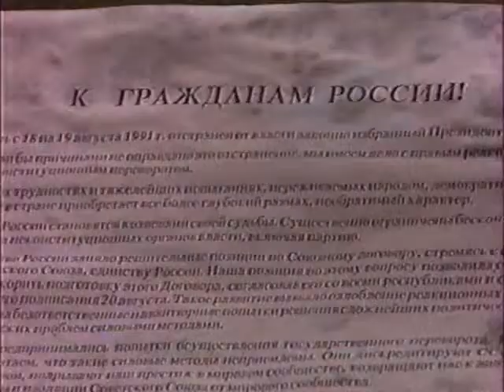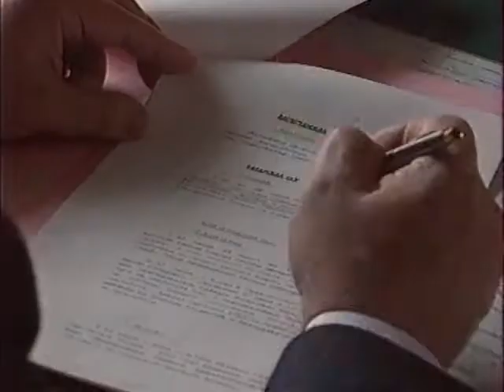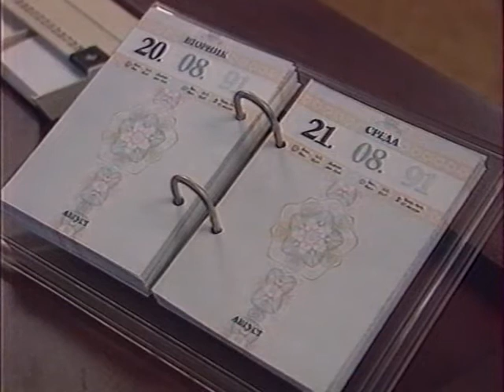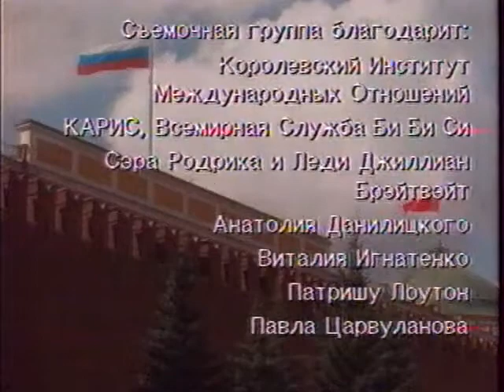Вторая Русская Революция - 8 Серия - Заговор Обречённых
Документальный сериал «Вторая русская революция» (1991 год)
20 мая 1991 года - в пресс-центре Министерства иностранных дел СССР прошла презентация документального сериала «Вторая русская революция». Точнее говоря в тот день показали только первые две серии. Всего их было восемь. Последние сняли уже после путча, осенью 1991 года.По советскому телевидению первая серия «Появление Горбачева» была показана 7 ноября, последняя — 29 декабря 1991 года. Фильм телекомпании Би-Би-Си о перестройке в СССР 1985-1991 годов озвучивала и во многом создавала легендарная журналистка Маша Слоним. В фильме много интервью с ведущими политиками эпохи освободительной Перестройки Горбачева, в том числе и с самим Михаилом Сергеевичем. Фактически, это история прихода Михаила Горбачева во власть и его деятельности на посту генсека ЦК КПСС и президента СССР вплоть до распада государства.